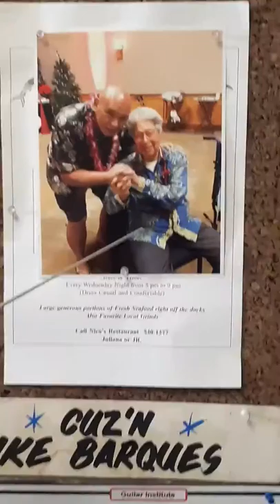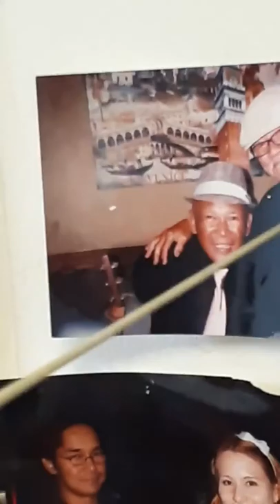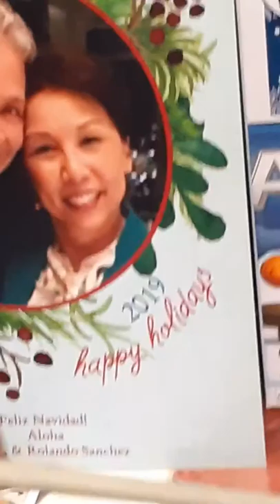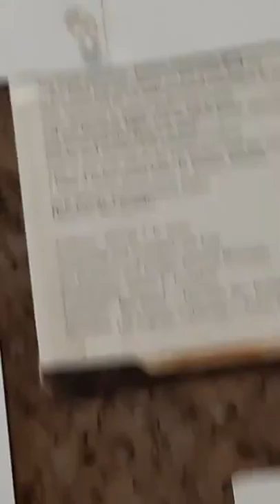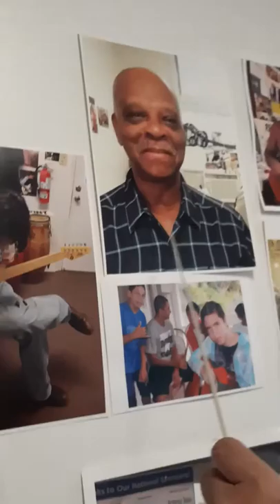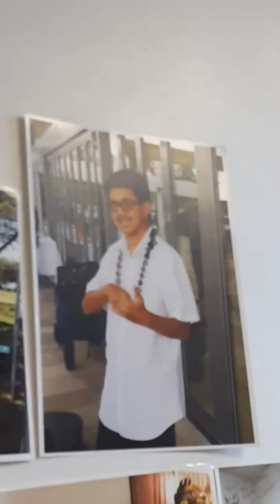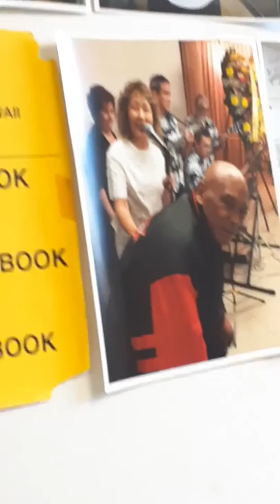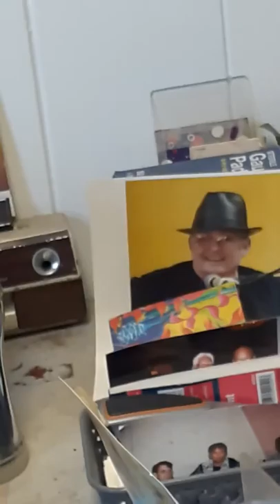Kika Tips w Kamaa Mike Barques (students friends of MIH)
Meet the various friends n students who inspire us on a daily basis